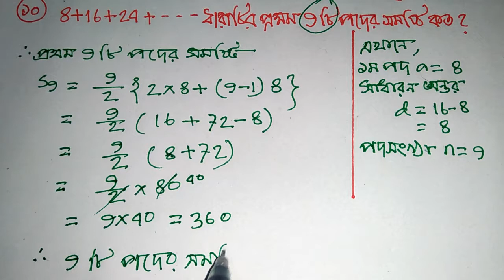সমান্তর ধারার যে কোন অংক সমাধান মাত্র ২- সেকেন্ডে !! The arithmetic series .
Math Tutorial, গণিত, অংক শিক্ষায় , আজকের লেকচারে দেখাবো কিভাবে খুব সহজেই সমান্তর ধারার অংক সমাধান করবে ??